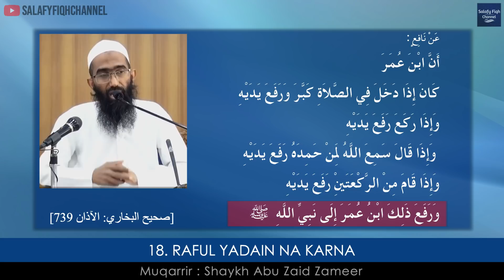18. Raful Yadain Na Karna | Shaykh Abu Zaid Zameer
🎥 Taken From Course: Namaz Mein Hone Wali Ghalatiyan

⚠️ Please Note: All contents on the Salafy Fiqh Channel are copyrighted. Any unauthorized use or modification of our videos, including removing or masking our channel logo, adding inappropriate titles, images/thumbnails, background music/nasheeds, and making advertisements using our content, may result in a copyright strike being issued without warning.